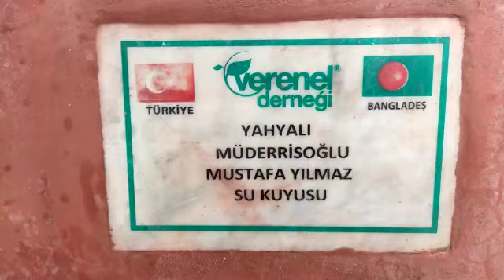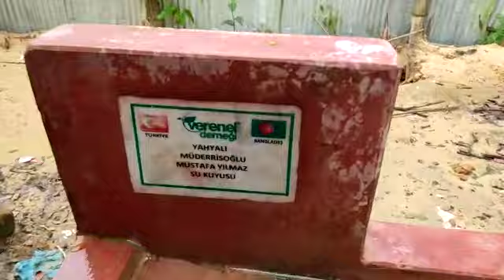YAHYALI MÜDERRİSOĞLU MUSTAFA YILMAZ SU KUYUSU KONTROLLERİ